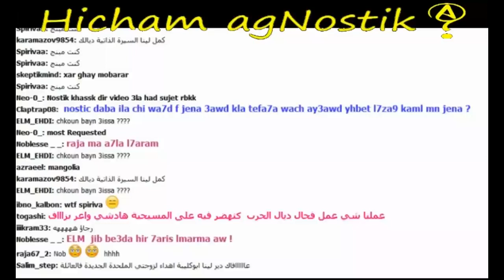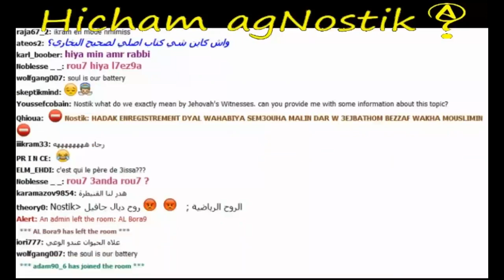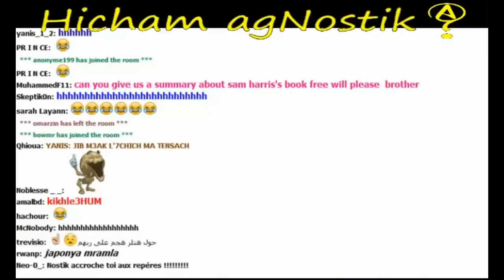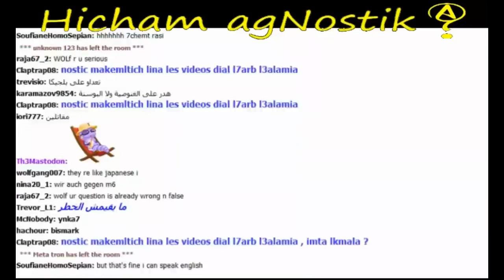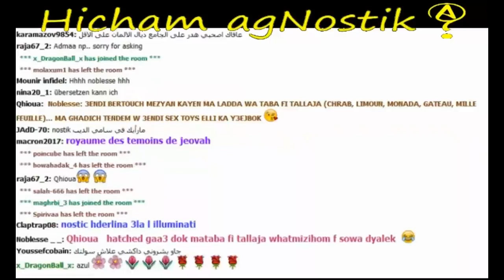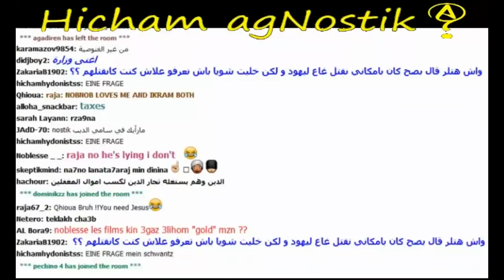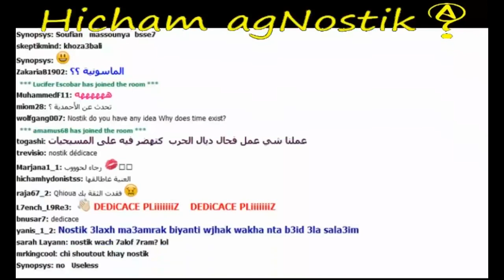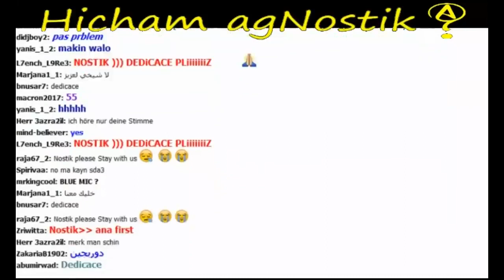هل توجد حرية الاختيار في الجنة ؟ ما هي الروح ؟ الله - Kafer Maghribi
كافر مغربي داوي خاوي  kafer maghribi dawi khawi
هشام نوستيك كافر مغربي  hicham nostik paltalk
hicham agnostik